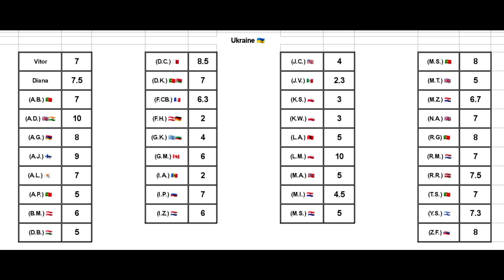RATINGS 🇺🇦 (Tvorchi, Heart of Steel) - Ukraine Eurovision 2023